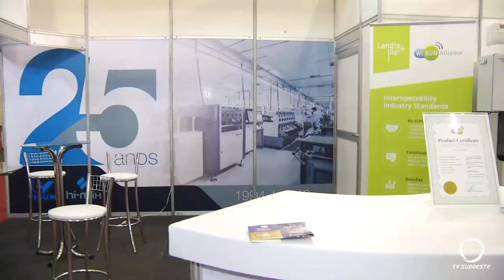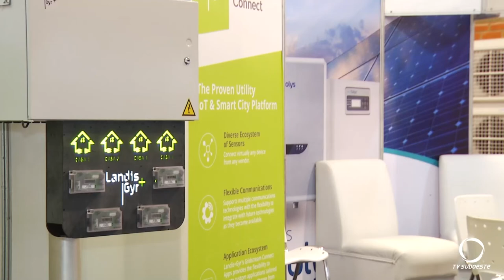Hi-Mix comemora 25 anos na Iventum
A empresa é especialistas em integrar soluções de alta complexidade para diferentes segmentos da tecnologia. Inteligentes soluções em integração eletrônica.